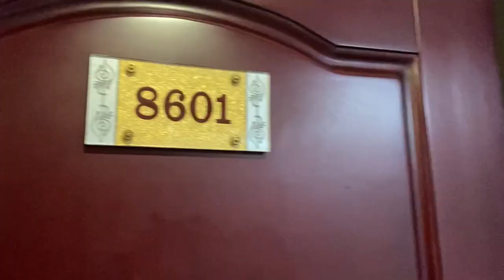到成都了，被粉丝大哥安排了一波，美滋滋！记录真实生活~好想当富二代的【慕容】